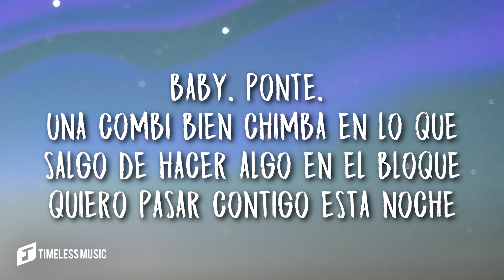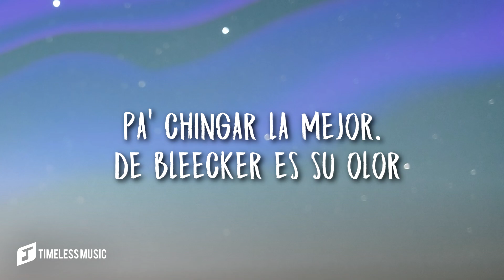Feid - VELOCIDAD CRUCERO (Letra/Lyrics)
Feid – VELOCIDAD CRUCERO

Lyrics: Feid VELOCIDAD CRUCERO

[Verso 1]
Baby, ponte, una combi bien chimba en lo que
Salgo de hacer algo en el bloque
Quiero pasar contigo esta noche
Mami, tranquila, no te pongas to', solamente la camisa, yeah
Quiero ver como se ven esas pantallas en mi cojinería

[Estribillo]
Shorty, que hay pa' hacer, ma, yeah
Que hay pa' meterle al sistema
Yo sé que el día no ha salido bien
Pero voy a hacer que se te olvide, mi reina
Te gusta el whiskey, llevo hielo
Y papel pa' la hierba

[Verso 2]
Ya voy subiendo por la loma, deja que te coma
Tú ve bajando en lo que el nene se asoma
Tú conoce' la amenaza con los rine' en croma
Mi baby se ve fina, nunca se ve putona
Pero tiene una diabla interior, que la saca el alcohol
Pa' chingarla mejor, de bleecker es su olor
La baby fuma, pero fuma a lo rasta
Si no lo arma ella, lo arma una 'e sus gata'

[Pre-Estribillo]
En el matre, hoy voy a darte
Yo te juro que a pesar de to', tu no va' a olvidarme

[Estribillo]
Que pa' meterle al sistema

Lyric video for VELOCIDAD CRUCERO by Feid on Timeless Music